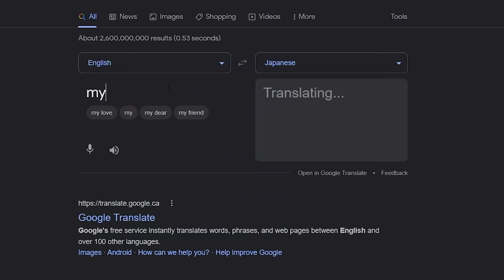TROLLING AS A TOXIC TEDDY BEAR IN DA HOOD VOICE CHAT